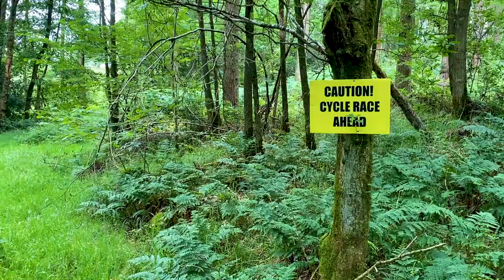Eastridge Woods Steep Trails - Shropshire MTB